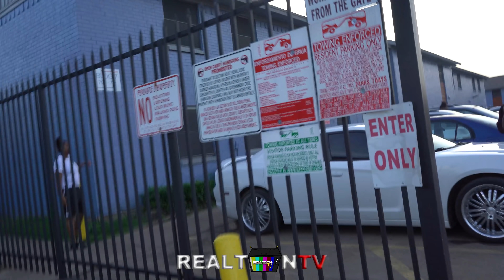We With It KG Kasino Walks RealToonTV through The Partments 4 Block Oak Cliff Dallas Texas